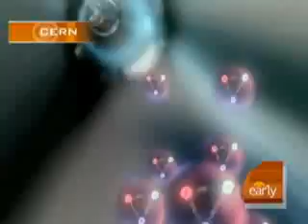Michio Kaku On The Large Hadron Collider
Time Traveler Sabotage?

Physicist Dr. Michio Kaku put conspiracy theories about the Large Hadron Collider initial malfunction to rest. One theory suggests a time traveler sabotaged the project.